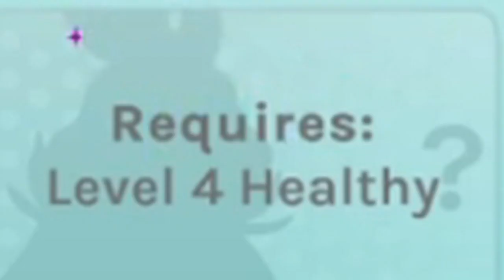I Had To Date Men To Break A Curse😰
In this video, I played Blush Blush By Sad Panda Studios and I meet some dudes that
Cursed. Now they want to date me.😨

🎮Game🎮: Blush Blush By Sad Panda Studios

🎵BGM🎵:
Girasol - Quincas Moreira
Stanley Sharke - Twin Musicom

♻Tags♻